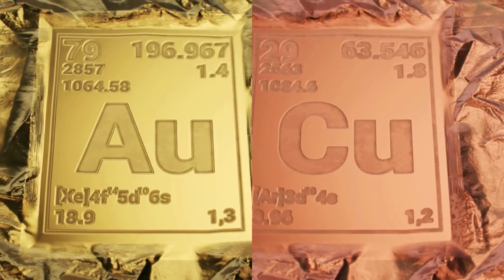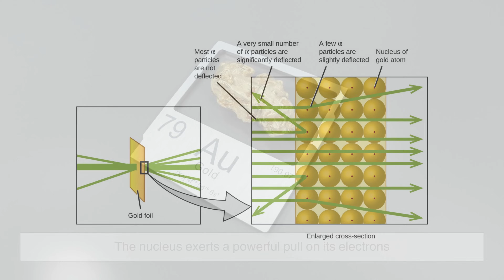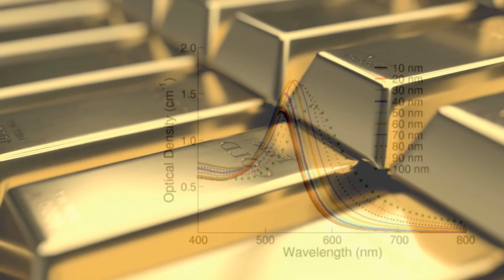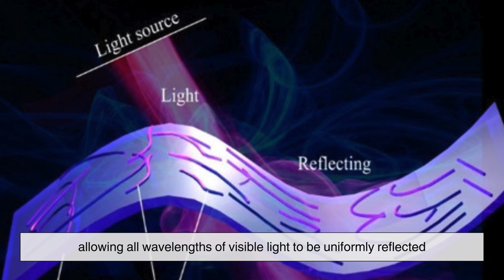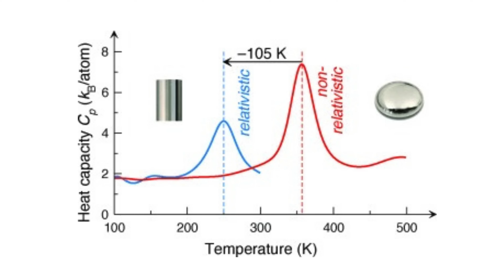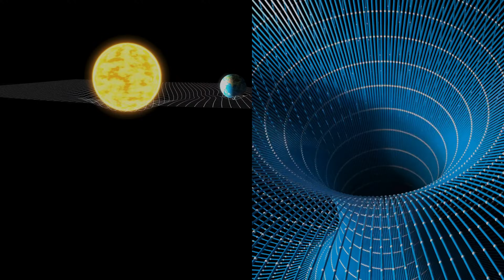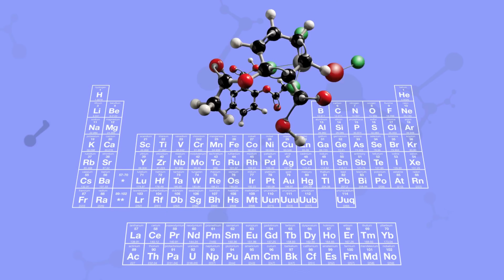Why Are Gold and Copper the Only Metals That Aren't Silver-Colored?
Why do gold and copper shimmer in colors so unlike any other metals? In a world where most elements reflect light with a silvery hue, these two stand out—and the reason why is more profound than you might think. Join us as we dive deep into the quantum realm to explore how relativity, atomic structure, and orbital physics give gold its golden glow and copper its reddish tint.
We’ll uncover how Einstein’s theory of relativity plays a surprising role in everyday materials, how quantum mechanics determines what we see with the naked eye, and why even silver—though sandwiched between copper and gold on the periodic table—doesn’t share their colors.
Let’s unravel one of nature’s most elegant mysteries—right here on History of Simple Things.

⏱️ Timestamps
00:03 - Why Are Gold and Copper Colored?
00:44 - Welcome to History of Simple Things
00:53 - Why Most Metals Look Silver
01:42 - Why Gold Looks Yellow
02:24 - Why Copper Looks Red-Orange
03:07 - Why Silver Isn't Colored Like Gold or Copper
03:46 - Cultural and Historical Importance of Gold and Copper
04:40 - Scientific Curiosity: The Deeper Meaning Behind Metal Colors
05:22 - How Relativity Explains More Than Color
06:17 - The Profound Lessons Behind a Simple Color
07:46 - Outro and Viewer Call to Action